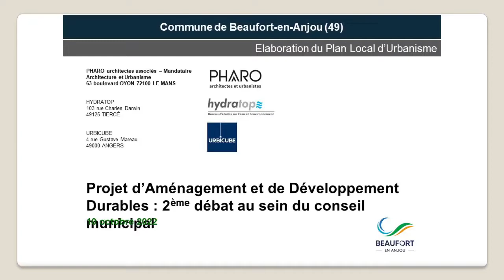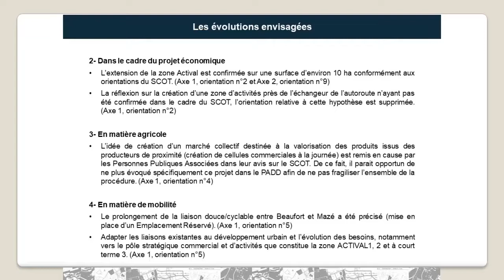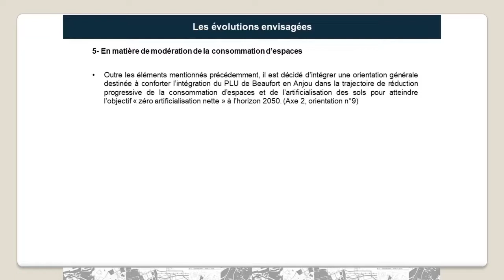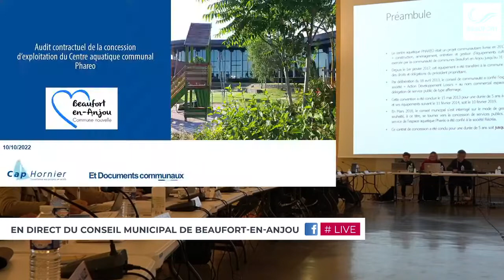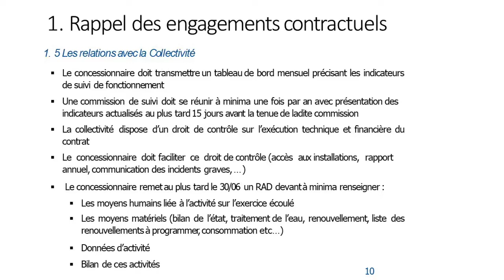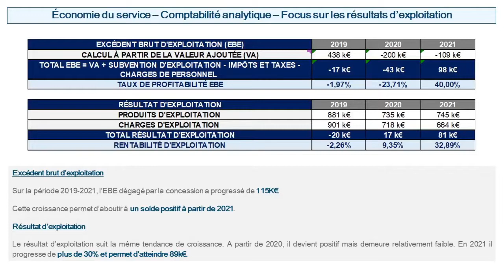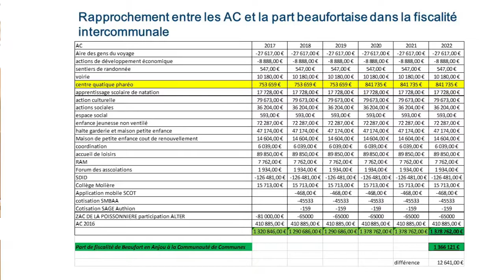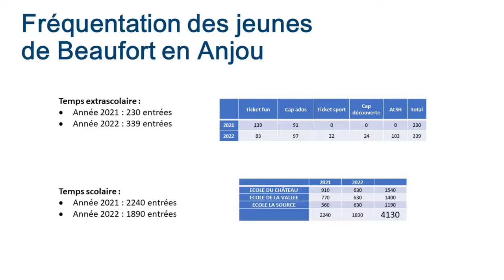Conseil municipal du 10 octobre 2022